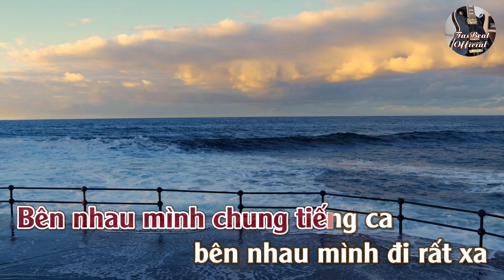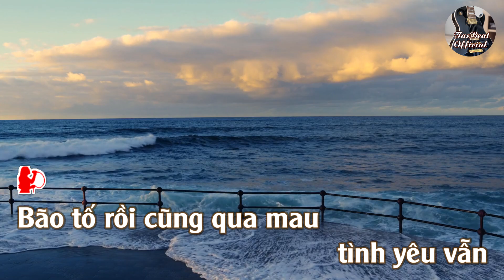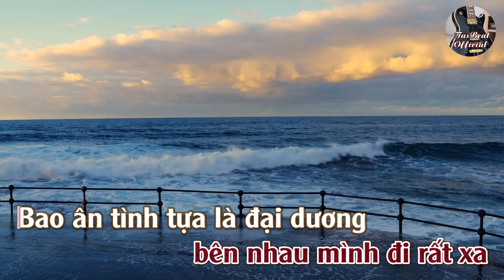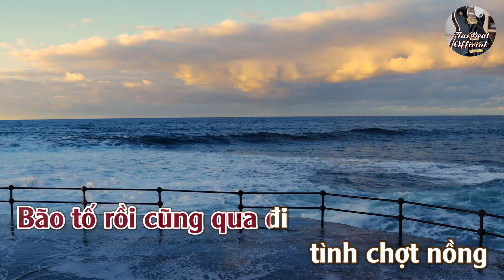Karaoke Tình Sau Cơn Bão Tone Nữ Trầm | TAS BEAT